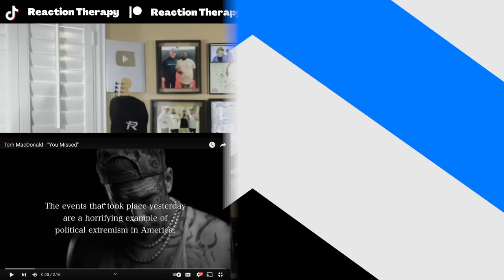THERAPIST REACTS to Tom MacDonald - You Missed (FIRST REACTION)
Link to the Google song request form!

In this video, Psychotherapist Tom Stevens REACTS to Tom MacDonald - You Missed FOR THE FIRST TIME!